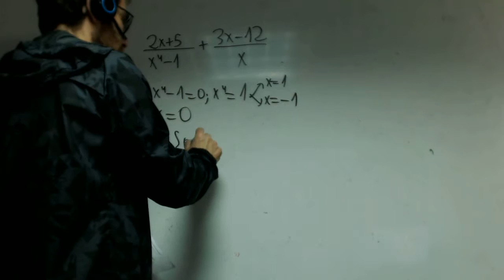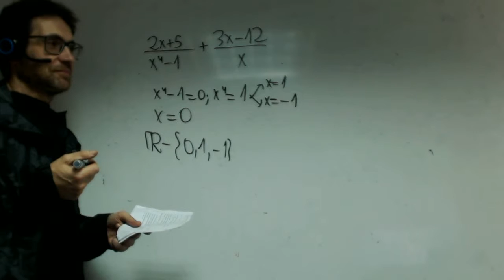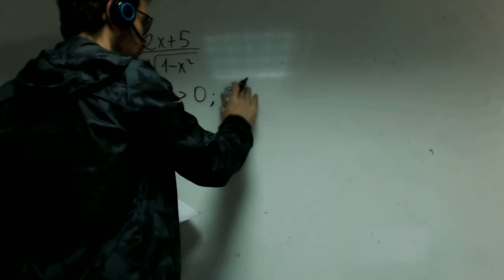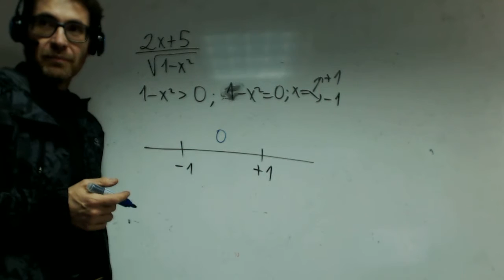Dominios con raices y denominador Franmanela Matematicas 1 Bachillerato Academia Usero Estepona